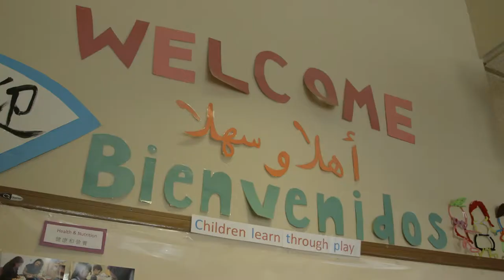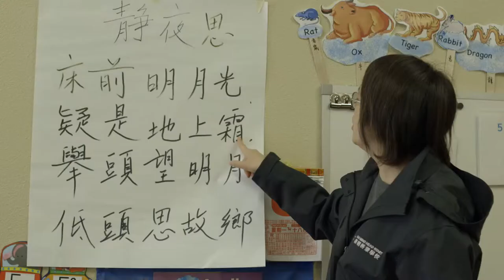Nesanna Lee, Kai Ming Head Start, North Beach Center